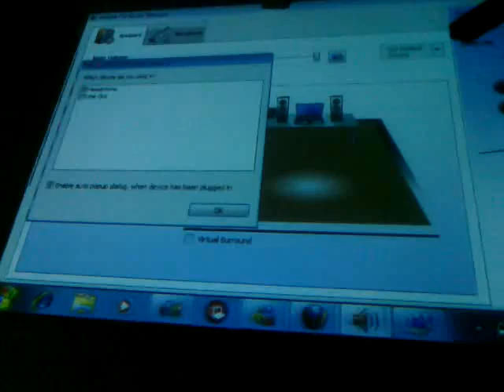Better Life Promo Premiere too